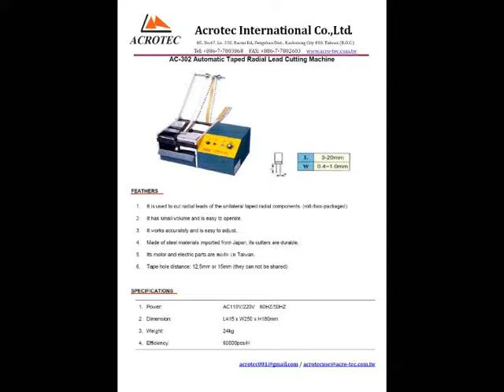AC 302 Automatic Taped Radial Lead Cutting Machine / Acrotec International Co.,Ltd.